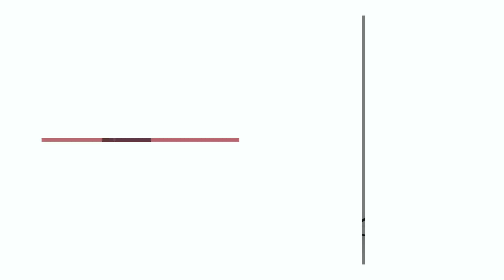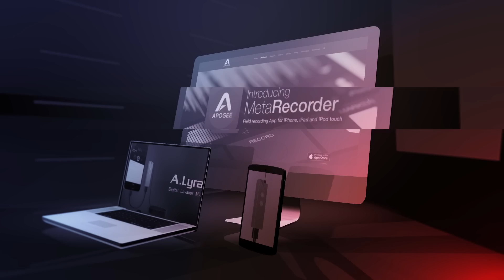Aputure Introduces The A. Lyra Digital Lav System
A broadcast-grade digital lavalier system with USB-C and Lightning for iOS inputs, for desktop and mobile. Uses from film production, podcasts, webinars and more. With compatible apps, utilize included metadata with keywords, tags, markers and even XML!